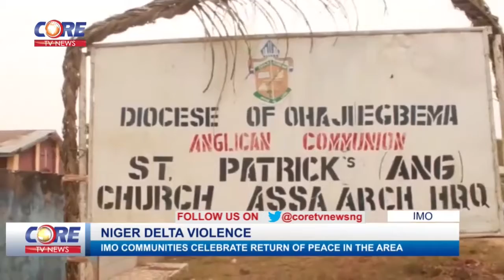IMO COMMUNITIES ON OIL